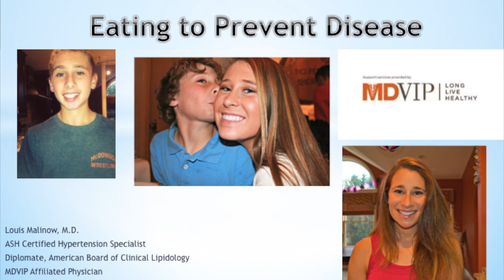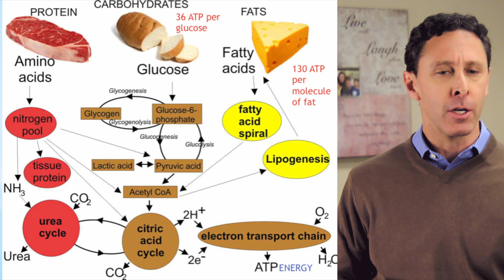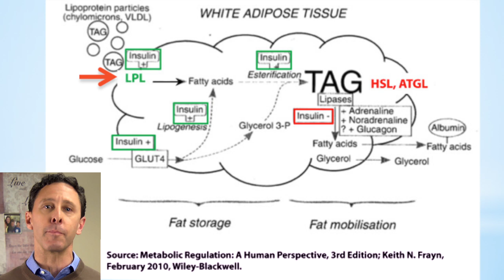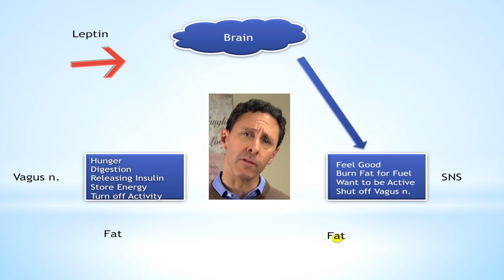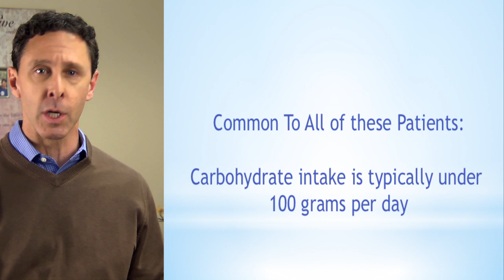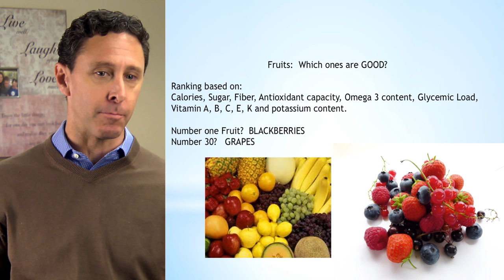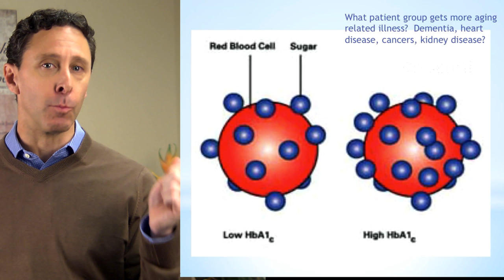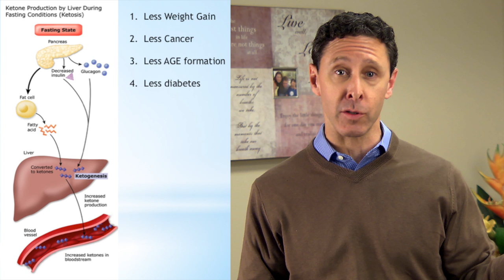Eating to Prevent Disease